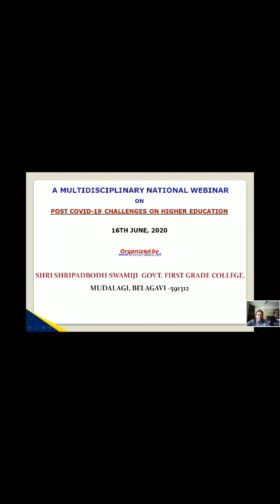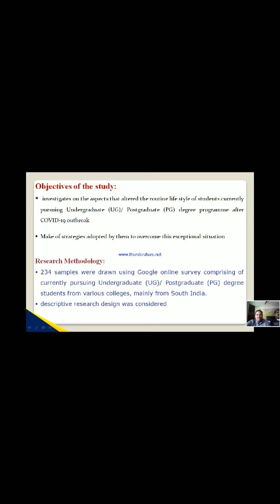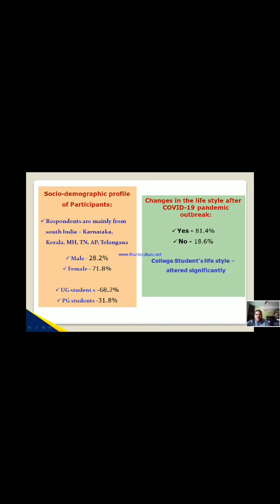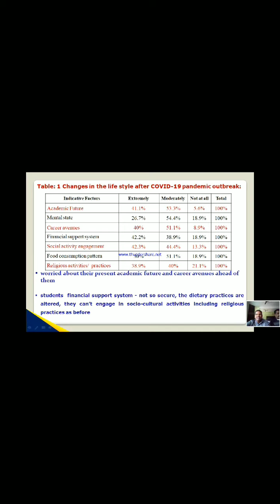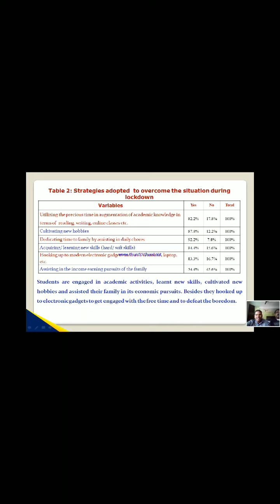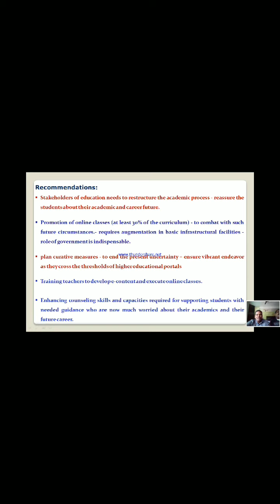Paper Presentation in National Webinar on 16th June, 2020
BY IQAC, SSS Govt. First Grade College, Mudalagi